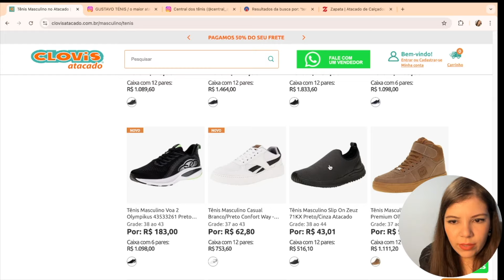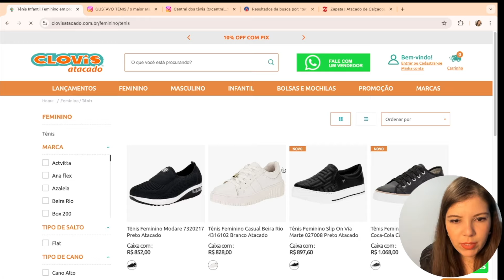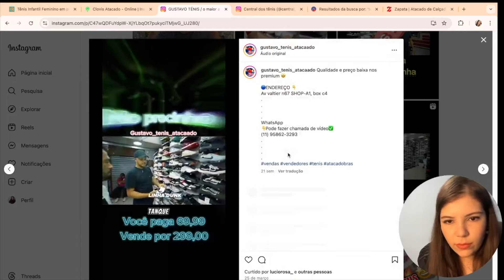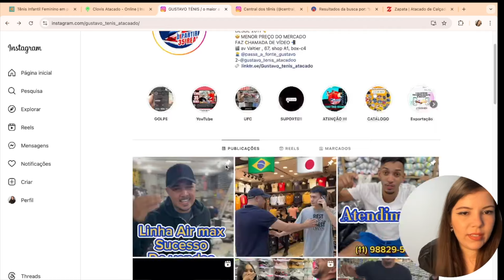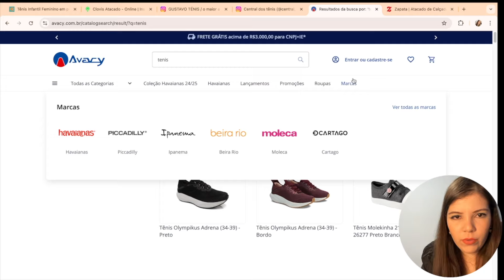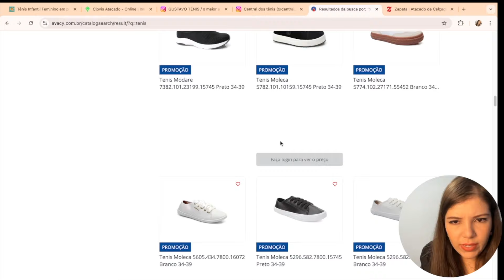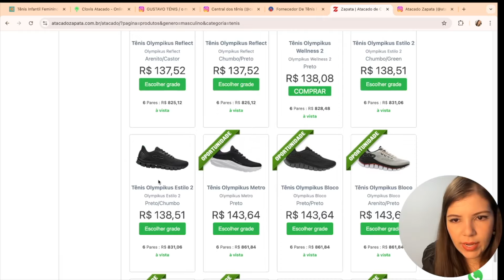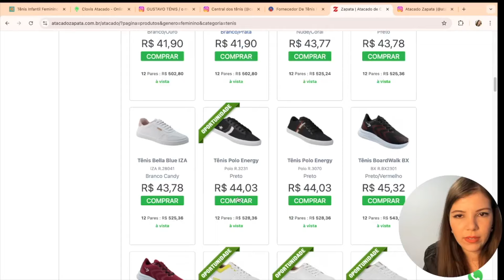FORNECEDORES DE TÊNIS PREMIUM NO ATACADO PARA COMPRAR MUITO BARATO E REVENDER!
OBS: Somos um canal de Divulgação, sendo assim é de responsabilidade do seguidor ou Inscrito junto a loja qualquer negociação feito entre as partes.

Muitas pessoas perderam seus empregos na pandemia e muitos tiveram que optar por revender por conta própria roupas, calçados, bolsas, relógios e eletrônicos.

Então como uma boa revendedora à alguns anos no mercado, vim aqui neste canal dar todas as dicas de melhores fornecedores para você abrir seu próprio negócio podendo ter um lucro de até 400%.